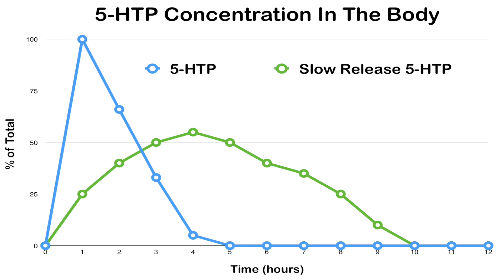5-HTP For Depression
Can 5-HTP help treat depression? This video discusses how 5-HTP works, when 5-HTP should be used and if 5-HTP is actually effective for treating the symptoms of depression and increasing happiness.

Do you struggle with depression? Download my FREE resource "Top Tips for Dealing with Depression"

Alternatively, check out my list of the 5 essential supplements to boost your mental health

My 5-HTP recommendation = Natrol Timed Release 200mg
This 5-HTP supplement is a medium dose that releases 5-HTP slowly over several hours to provide increased and sustained levels of Serotonin production

Please be aware that I am an affiliate for this product and if you choose to use this link I will earn a small commission at no extra cost to you. By using my link you are supporting The Travelling Scientist YouTube channel and helping yourself to live a smarter, happier, healthier life, and I thank you for that.

If you have mild depression and are currently not taking any medication, try taking this 5-HTP daily for 1 month to see if it helps improve your symptoms of depression. If it has a positive effect, consider taking 5-HTP more regularly. If it has any negative effects on you, stop taking 5-HTP immediately and if you are concerned, see your doctor. Remember, I am not a doctor.

5-Hydroxy-Tryptophan (5-HTP) is the precursor of Serotonin, the happiness hormone in the body. Therefore it makes sense that more 5-HTP would lead to higher Serotonin levels and increased happiness.

However, supplemental 5-HTP is rapidly degraded in the body, normally before it has a chance to form serotonin and trigger feelings of happiness. Luckily, slow release 5-HTP has been shown to last longer in the body and produce sustained levels of serotonin.

If you suffer from Severe Depression, you should talk to your doctor about recieving regular therapy sessions, which can be extremely helpful for dealing with depression. Futhermore, your doctor may offer you anti-depressant medication, which I have made a video about, click the link below to view it.

If you have mild depression and aren't currently taking any medication for it, 5-HTP could potentially help to treat your symptoms and improve your mood. The recommended daily dosage of 5-HTP is somewhere between 100-500mg, depending on how your body responds to it.

WHO AM I:
I'm Jesse, a science communicator currently living in Melbourne, Australia. I make videos about the science of health and wellbeing. I also write a weekly email newsletter that contains plenty of interesting information to help you live smarter, happier and healthier.